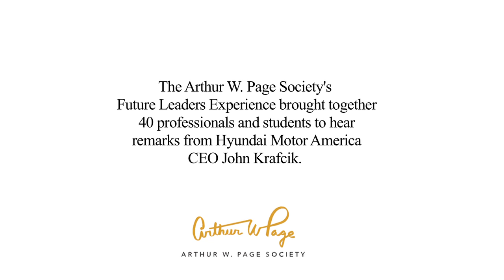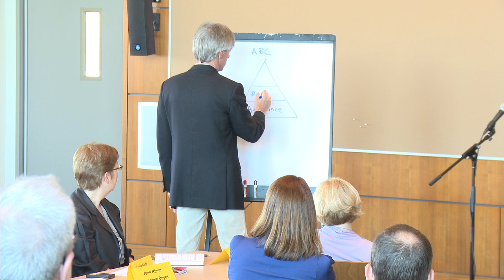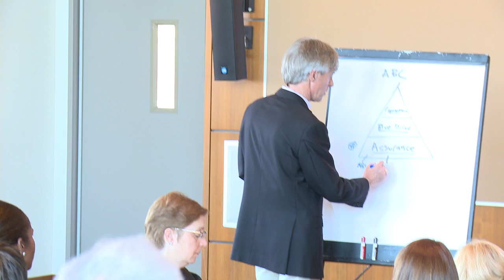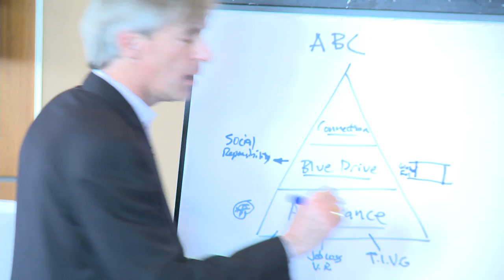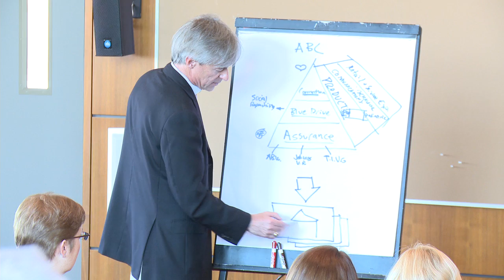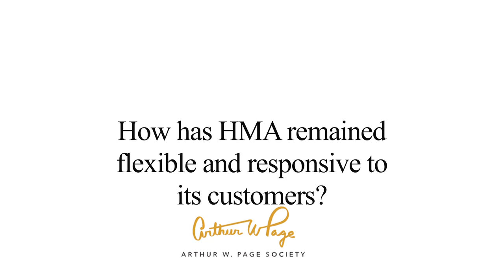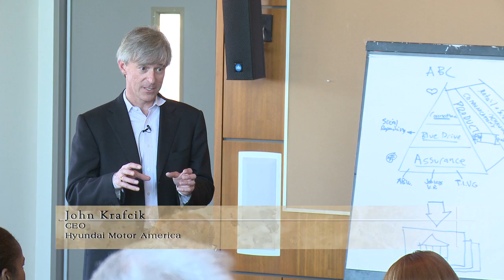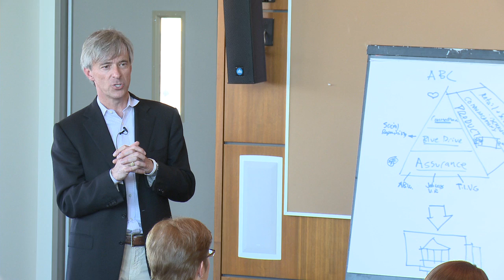John Krafcik, CEO for Hyundai Motor America (Future Leaders 2011)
CEO John Krafcik speaks to participants of the Arthur W. Page Society Future Leaders Experience program in Los Angeles, October 2011.